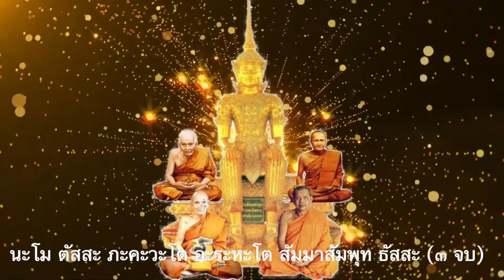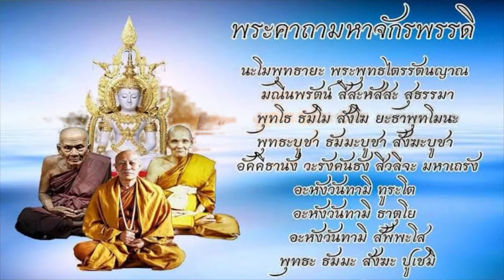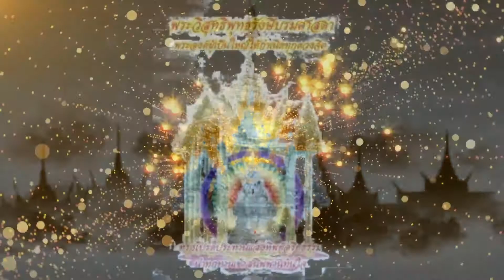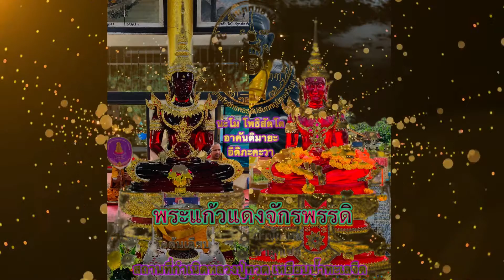คาถามหาจักรพรรดิ แผ่บุญให้เทวดา ดวงวิญญาณคุ้มครอง สวดวันจันทร์ อย่างน้อยวันละ ๑๕ จบ ป้องกันโรคกรรม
สวดคาถามหาจักรพรรดิ สำหรับคนเกินวันอาทิตย์ ตามกำลัง ๖ จบ ต้นฉบับหลวงตาม้า เพื่อจิตเป็นทิพย์สามารถอาจสัมผัสสิ่งเร้นลับ และเป็นศิริมงคล มีสิ่งศักดิ์สิทธิ์ เทวดาคอยดูแล ช่วยเหลือ ต้องหมั้นสวดภาวนา สร้างบุญกุศล

ผู้ที่เกิดวันจันทร์

วันจันทร์ พระอิศวรได้ร่ายพระเวทให้นางฟ้า 15 นางกลายเป็นผงละเอียด จากนั้นจึงห่อด้วยผ้าสีเหลืองอ่อน ประพรมด้วยน้ำอมฤต จึงบังเกิดเป็น พระจันทร์ มีกายสีเหลืองนวล

สีประจำวันคือ สีเหลือง

สีที่ให้โชคลาภ เสน่ห์ และความเป็นศิริมงคล คือ สีม่วง ในเช้าวันจันทร์ควรใส่เสื้อผ้าสีขาว-ม่วง ผสมกัน

ส่วน สีเขียว จะเป็นสีแห่งเกียรติยศ สังเกตได้จากทหารและข้าราชการจะใส่ สีเขียว และ สีเหลือง

สีที่เป็นกาลกิณี คือ สีแดง

จันทเทพบุตร
    -จันทเทพบุตรเป็นเทพประจำวันเกิดของคนที่เกิดวันจันทร์
    -จันทเทพบุตรเป็นเทพที่สิงสถิตอยู่ทางด้านทิศตะวันออกของจักรวาล
    -มีผิวกายสีขาว
    -มีเครื่องประดับกายสีขาว
    -พาหนะคือม้าสีขาว
    -มีอำนาจและหน้าที่ในการรักษาจักรวาลทางด้านทิศตะวันออก
           คาถาบูชาจันทะเทพบุตร
      ๐เทวะราชา  จันทะเทโว              ปีตะทานะวัณโณ  ปีตะทานะวัตถิโก
     อัสสะวาหะนัง  กัตะวา                    จักกะวาลานุยันโต  ปาจินะทิสายะ
     ฐิตะโกวะ  ตัง  นะมามิหัง ฯ
       ๐ให้สวดบูชาวันละ ๑๕ จบ   ก่อนสวดให้ตั้งนะโม ๓ จบ
       ๐ผลที่จะได้รับ:- ปัดเป่าความชั่วร้ายคุ้มครองรักษา  โชคชะตาจะดีขึ้นมีเสน่ห์และเป็นที่นิยมของคนทั่วไป